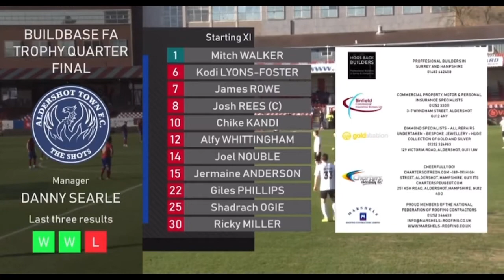Alternative commentary of Aldershot Town Fc V Hereford Fc